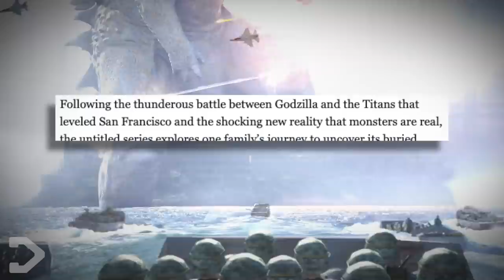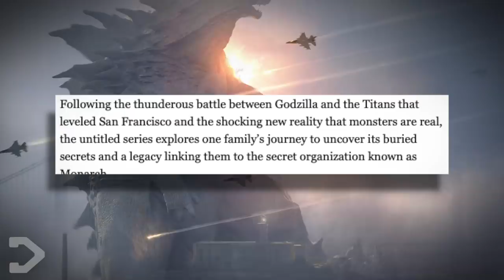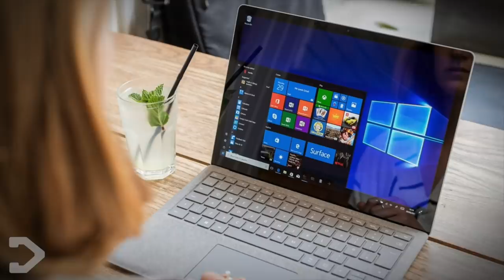Why Fans Are FREAKING OUT About The NEW Godzilla Series?!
More MonsterVerse Godzilla is happening! As far as we knew, Godzilla VS Kong was the last of the MonsterVerse. But Legendary has confirmed that a GODZILLA series is in production! But following the announcement, it seems a large percentage of the community is FREAKING OUT about a specific part of the news. But why? And is it valid? Well, let's dive into it.